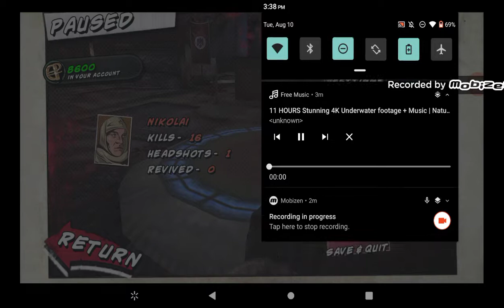Call of Duty Black ops 1 zombies Hard mode